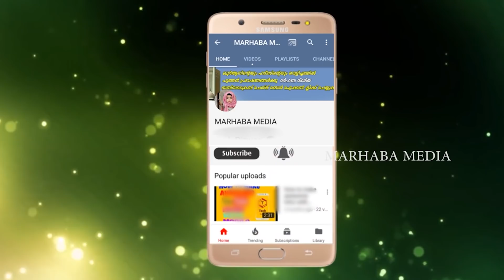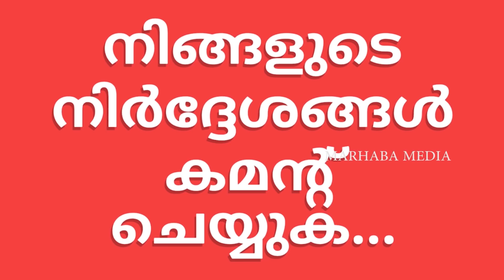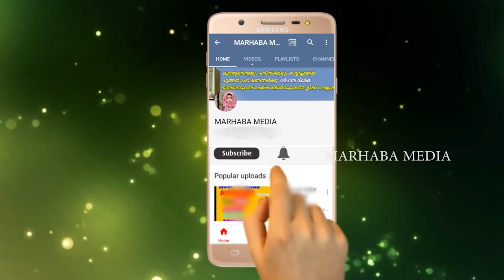ഇന്നാണ് ബദർ🌙വിശ്വാസി കോരിത്തരിപ്പിക്കുന്ന🔥ചരിത്രം Badar badr marhaba media malayalam islamic speech